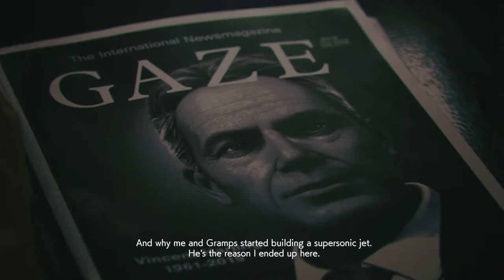ACE COMBAT 7: Mission 05[444][ACE Difficulty - S-Rank][PC-No commentary]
idk what to type here maybe making solitary joke all over the place?

MISSION 05
444
01.Jul.2019  0817  Zapland  2° 36'45"S 21° 58'22"W
Sky Conditions: Sunny  Cloud Cover: Few Clouds
Operation: High Card